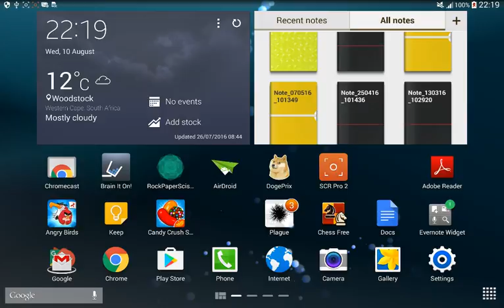Foreign Investors are a Blessing and a Curse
These videos go through the syllabus objectives for the Financial Exams of ST5/F105/SA5/F205. They are raw, unedited and contain a large amount of opinion. I've taken a skeptical approach to the subject and my views may not be correct. Feel free to correct me in the comment section below.

Paul Sweeting Financial ERM Textbook:

James Lam Enterprise Risk Management Textbook: